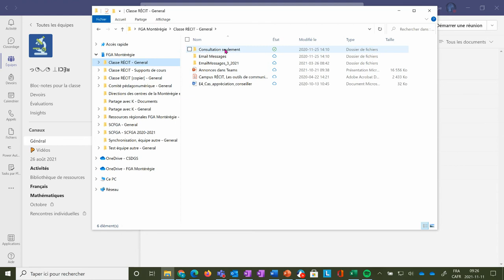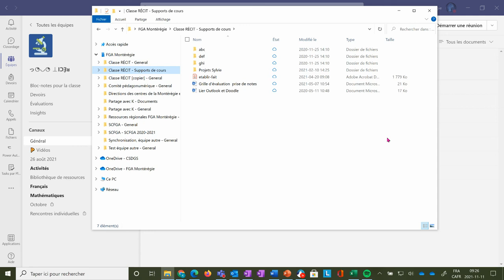Synchroniser ses fichiers Teams